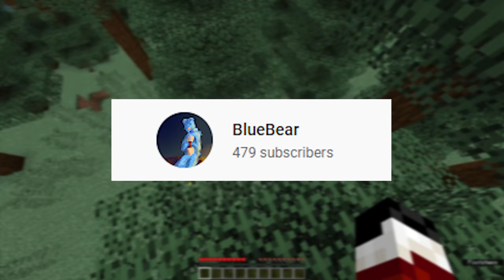Minecraft Manhunt, But I'm Santa Claus...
Have you been a good boy this year? Maybe you'll get some presents from Santa Wool! :)

Massive thanks to the lads for an amazing video!